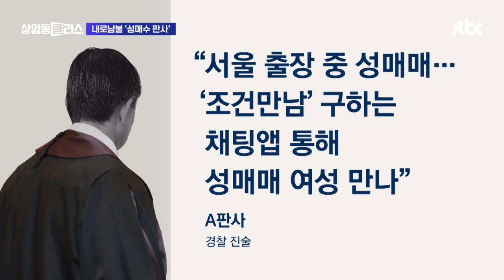업무시간에 '성매매'한 판사…관련 사건 판결문 보니 / JTBC 상암동 클라스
지난 달 서울 강남의 한 호텔에서 평일 업무시간에 성매매한 혐의로 현직 판사 A씨가 최근 검찰에 송치됐는데요. 이 판사, 과거 성매매 알선 재판에 관여해서 엄벌 필요성을 강조한 것으로 전해졌습니다.